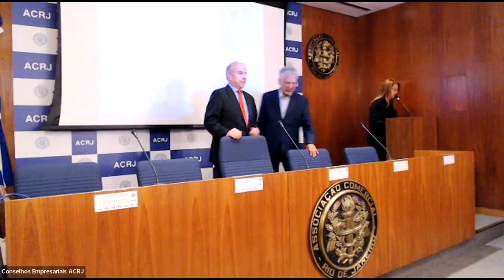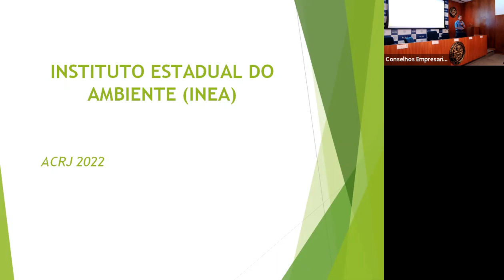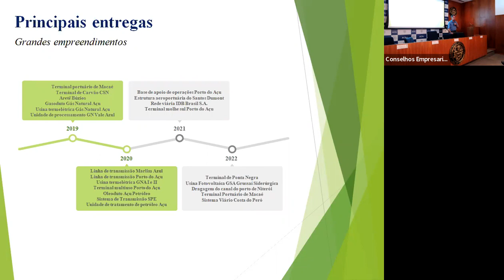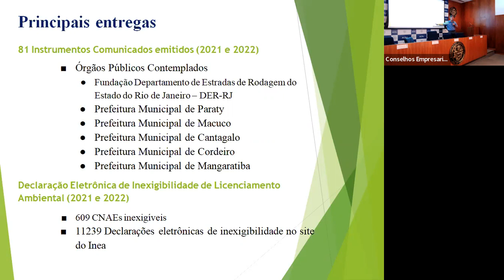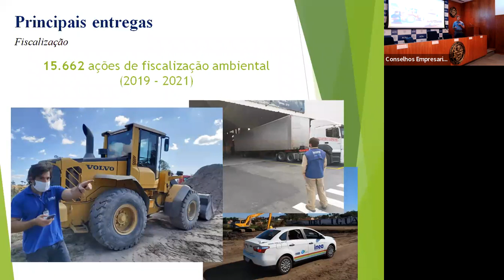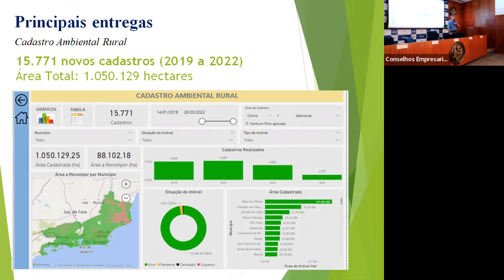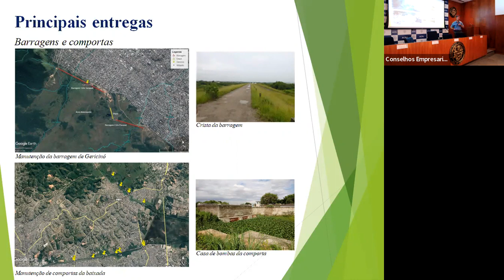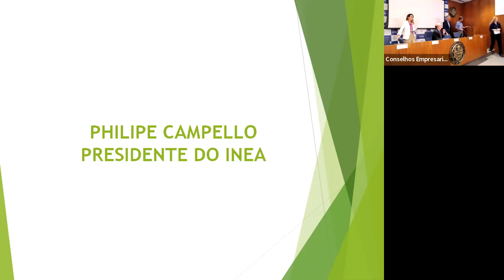Palestra do presidente do INEA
Reunião do Conselho Empresarial de Meio Ambiente, Mudanças Climáticas e Saneamento da ACRJ, realizada dia 25 de julho, para a diplomação dos novos conselheiros e com a participação do presidente do INEA, Philipe Campello.